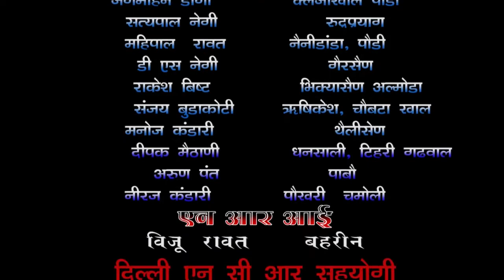उत्‍तराखण्‍ड के पहाडो मे होली का त्‍यौहार धुमधाम से मनाया गया देखे अलग अलग क्षेत्रो के रंग हमारे साथ